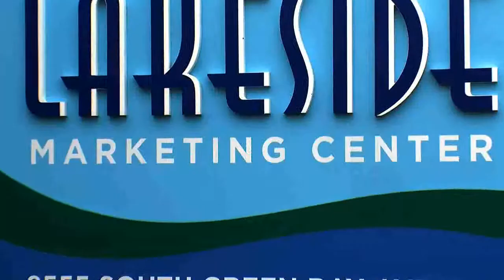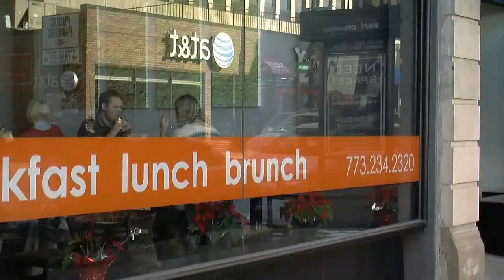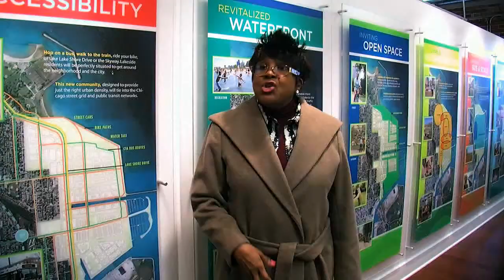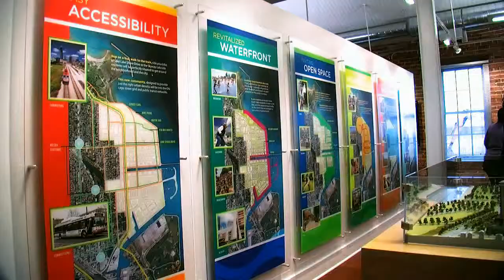ChicagoLakesideWinter.12.flv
Video update on the community developments and plans for the Chicago Lakeside development at the former site of the US Steel Southworks.